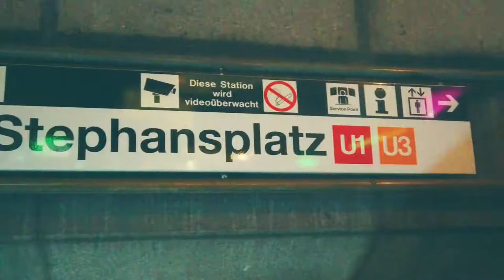VIENNA AUSTRIA, STEPHANSPLATZ / CINEMATIC Fast & Slow / Before the 2 Lockdown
Before Lockdown STEPHANSPLATZ
Another CINEMATIC Fast and Slow  short clip. I love to experment and create.
Learning to improve my Editing Skills

Camera : DJI OSMO Pocket
Mic: Tonor Condenser Mic +  V8 Plus Soundcard
Editor : Kanemaster